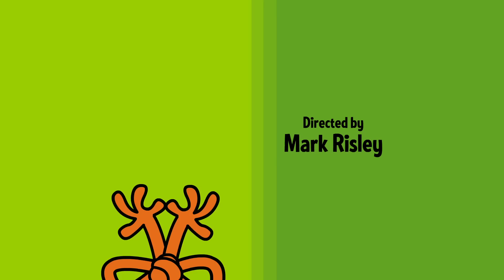The Mr Men Show "Mall" (S1 E8)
The tides of an upcoming escalator prove no match for a downwardly directed Mr. Stubborn; Mr. Messy's cheese shop is a stinky success; and Little Miss Calamity learns the perils of vibrating furniture.